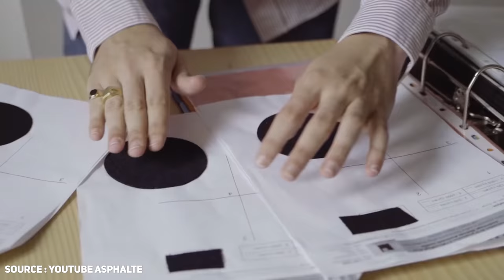Tout ce qu'il faut savoir sur le PULL EN LAINE 🐑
Pour celles ou ceux qui ont la flemme de lire la description, les pulls en précommande sont ici 😉 :

Comment trouver le pull qui vous fera bien des hivers sans vous prendre trop la tête ?
C'est le sujet de la vidéo du jour.

En fait, choisir un pull n'est pas si simple. Il faut qu'il tienne chaud, qu'il soit bien coupé, que la couleur tienne et surtout qu'il ne bouge pas dans le temps.

On va passer en revue tout ce qu'il y a vérifier pour avoir un pull de qualité et comment l'entretenir (le laver) pour qu'il vous dure longtemps.

Cette vidéo est soutenue par Asphalte, qui justement a sorti une nouvelle version de ses pulls, que 15 000 clients ont déjà achetés.

Comme promis, voici la page sur laquelle vous retrouverez les différents pulls que je présente dans la vidéo

Les pulls sont à 99 euros en précommande au lieu de 129 euros en stock, donc ne traînez pas !

Je porte l'écru dans cette vidéo. Et aujourd'hui aussi d'ailleurs. Jour où j'écris cette description. Et peut-être demain aussi d'ailleurs.

N'hésitez pas si vous avez des questions à les poser en commentaires. Que ce soit sur le pull, la laine, Asphalte ou les brocolis que je vais déguster au dîner.

À bientôt,
Luca

PS : je publierai chaque tenue de la vidéo sur mon Insta juste